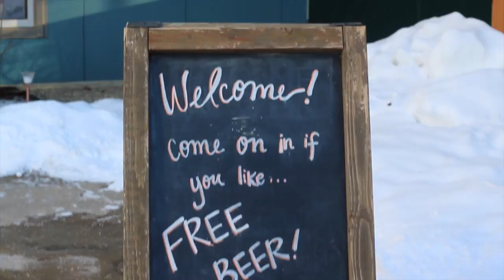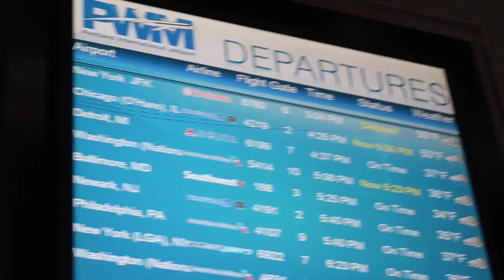Travel Vlog: Portland, Maine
Hey babes, here's a recap of our recent trip to Portland!

❐ Portland recommendations ❏

DiMillo's on The Water
Bar of Chocolate
The Holy Donut
Duckfat (for their poutine)
American Bayside Cafe
Eventide (for their lobster roll)
Tandem Coffee Roasters
Bard Coffee

❐ MUSIC ❏

➫ Toy houses - Joey Pecoraro
➫ Crying over you - Chris Morrow 4

❐ FAQs ❏

Age: Shelcy (22) Christy (20)
Camera: Canon EOS Rebel T5
Video Editor: Final Cut Pro